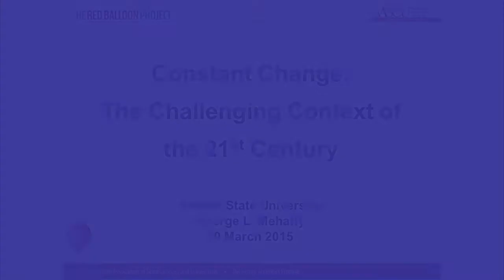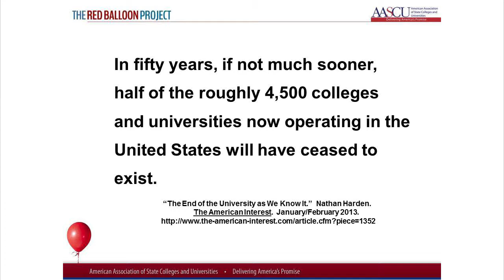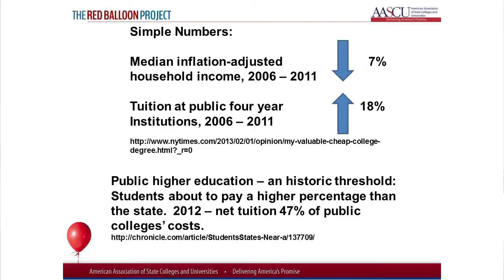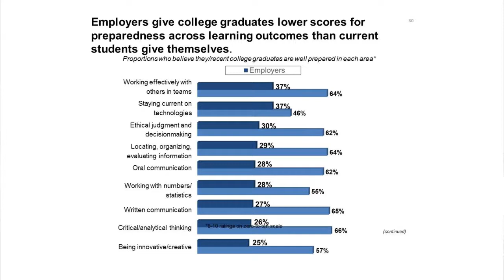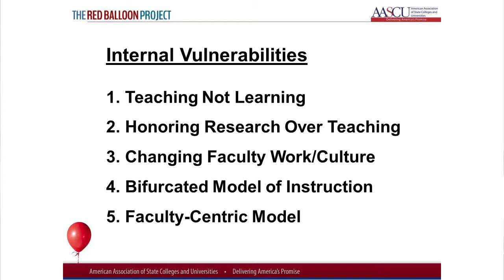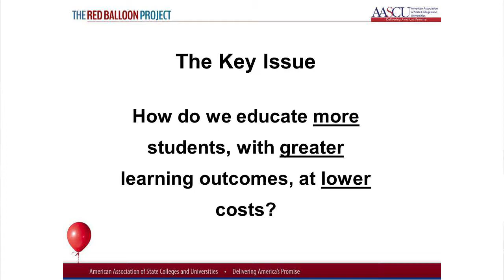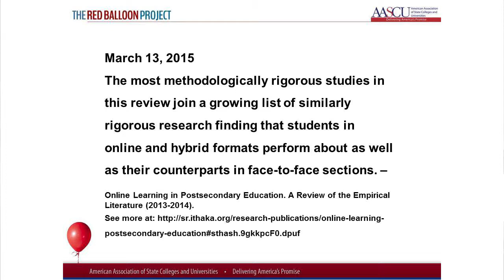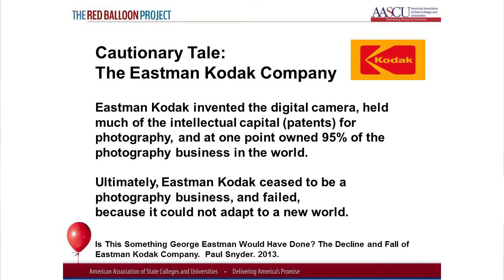George Mehaffy "Constant Change: The Challenging Context of the 21st Century"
Presented at Athens State University's Faculty Staff Meeting on March 20, 2015.